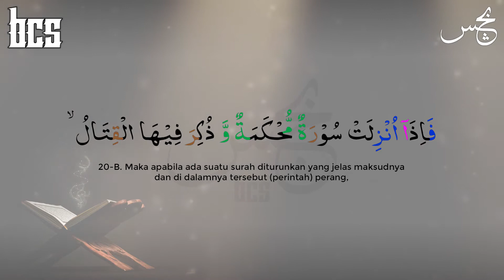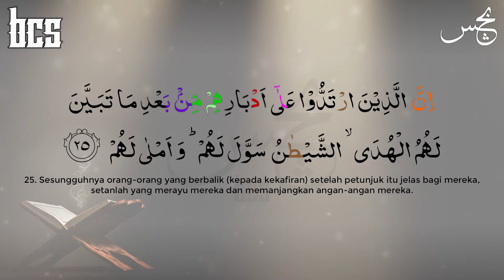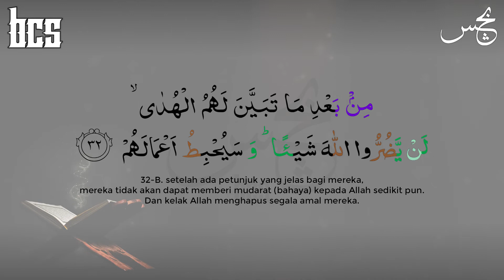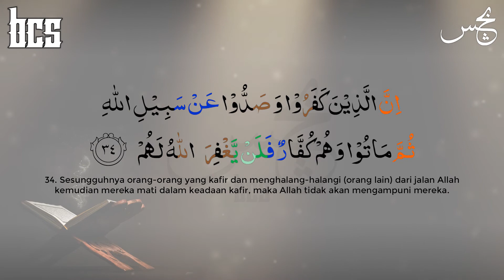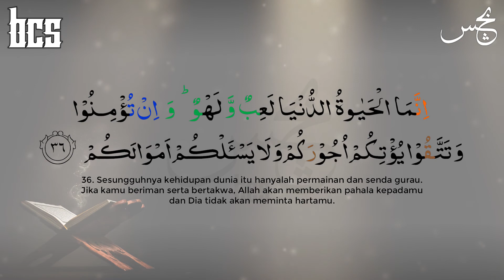Surah Muhammad Ayat 20-38 - Nabil Ar Rifai | Maqam Ajam/Jiharkah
surah muhammad ayat 20-38 - nabil ar rifai

surah muhammad ayat 20-38 | arabic, tajwid, indonesia translation

surah muhammad ayat 20-38 | beautiful quran recitation

surah muhammad ayat 20-38 | arabic, indonesia translation

Surah Muhammad Ayat 20-38 - Syaikh Nabil Ar Rifai

Al Qur'an
Nama Surah : Muhammad
Surah ke : 47
Jumlah Ayat : 38
Ayat yang dibaca : ayat 20-38
Reciter/Qari/Imam : Syaikh Nabil Ar Rifai

Video ini hanya bertujuan untuk dakwah & pendidikan (purpose dakwah & education only)